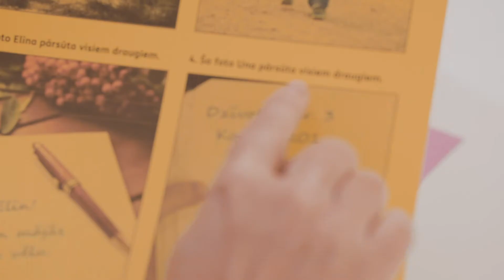S - Svešinieks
Vai pietiek, ja zini latviešu valodas vai angļu valodas alfabētu? Nē, jo mūsdienās ikvienam ir jāzina arī interneta alfabēts! Kas gan tajā ir īpašs? To uzzināsiet, skatoties īsfilmas "Vaifija interneta alfabēts", kurās Vaifijs -  zēns, kurš dzīvo internetā, māca bērniem svarīgākos vārdus, kas jāzina katram interneta lietotājam. Īsfilmas izmantojamas sākumskolā, apgūstot tēmas par drošību un pieklājīgu uzvedību internetā, jēgpilnu tehnoloģiju lietošanu, kritisko domāšanu un darbu ar informāciju.